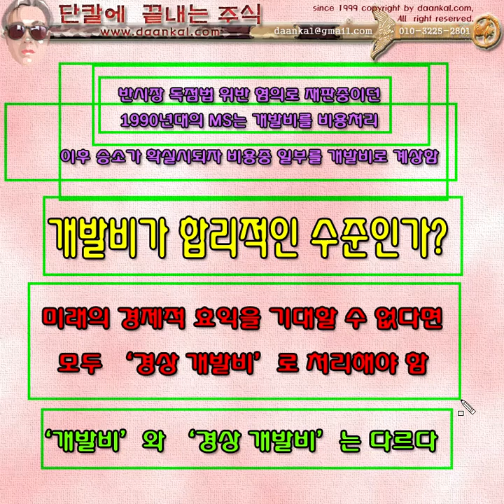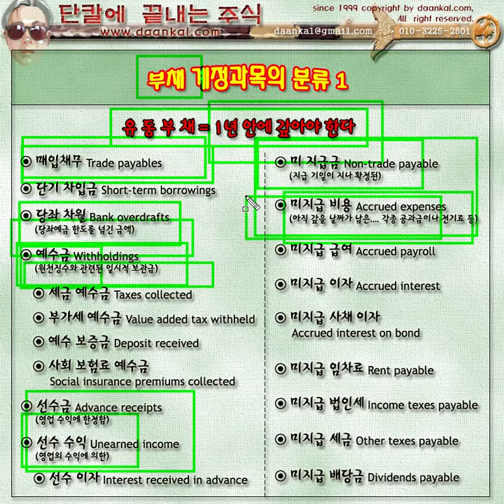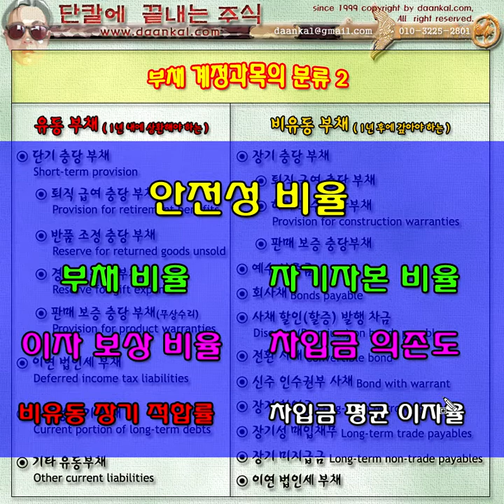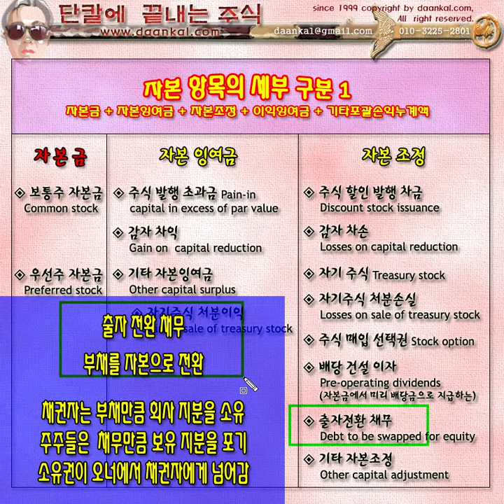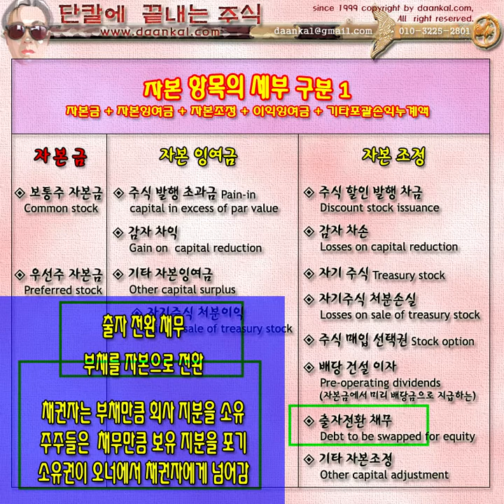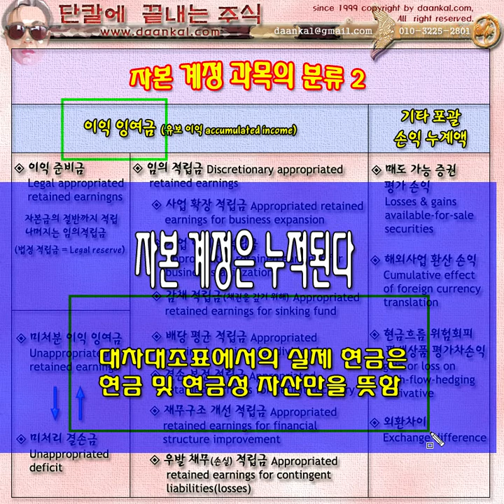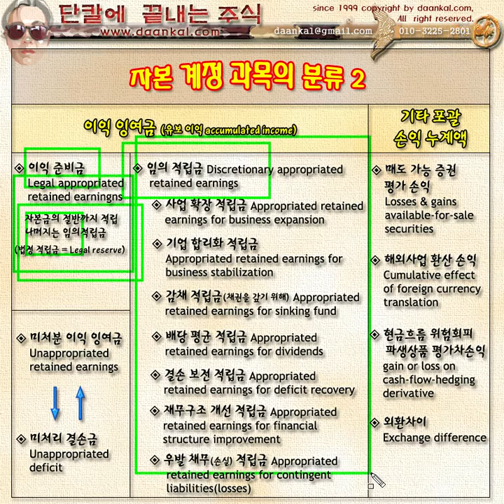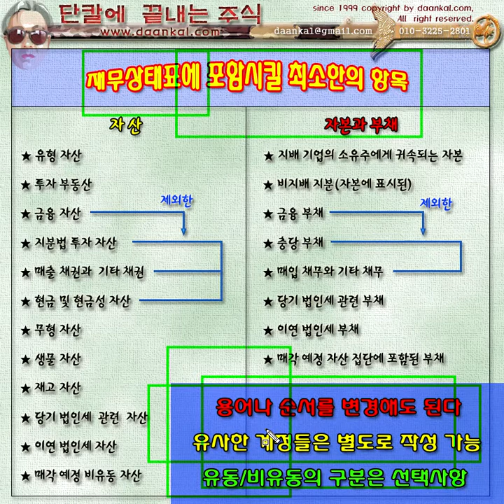재무제표 #06 부채와 자본 - The equity & liabilities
자본, 유동부채, 비유동부채.
재무상태표, 포괄손익계산서, 현금흐름표, 주석, 자본변동표, 기본적 분석.

Debt(Liabilities), Equity(Earnings). Current liabilities, Non-current liabilities, Accumulated other comprehensive income.

IFRS Financial Statements: cash flows, financial position, comprehensive income, notes, changes in equity.